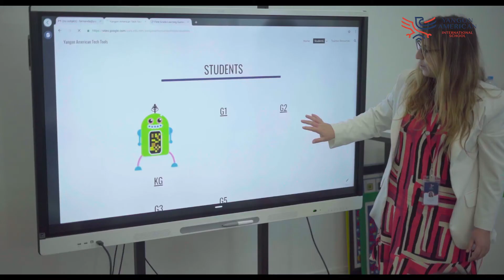AGE's Previous Corporate Profile Shoots (YAIS)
YAIS အတွက် ရိုက်ကူးပေးထားတဲ့ Corporate Profile လေးပါ